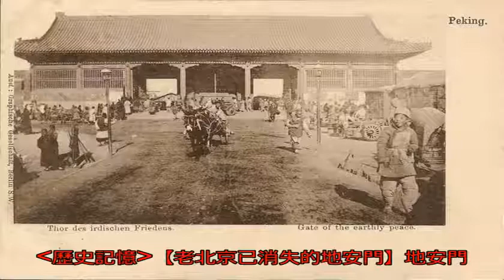歷史記憶之老北京消失的地安門老照片_搜狐歷史_搜狐網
原標題：歷史記憶之老...